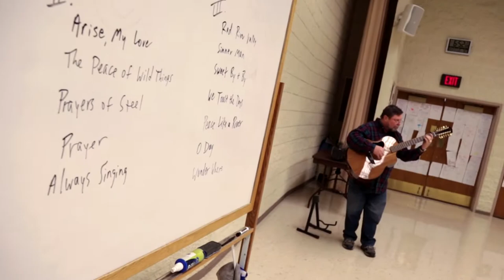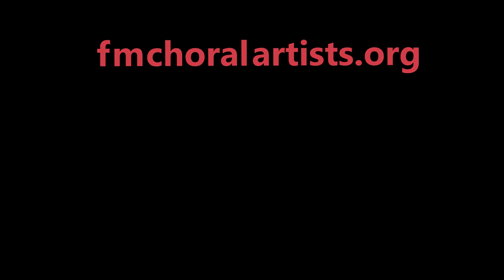Survive to Thrive: Fargo-Moorhead Choral Artists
The Fargo-Moorhead Choral Artists are a group of over 60 singers dedicated to bringing the art of choir music to others. Here to talk more about this unique opportunity is the artistic director and conductor for the choir, Michael Culloton.

MICHAEL CULLOTON: “My name is Michael Culloton, I'm the artistic director and conductor for the Fargo-Moorhead Choral Artists. Over the years the size of the choral artists has grown dramatically to a choir that you'll see snippets of. Numbering more than 60 singers. The singers come from Fargo-Moorhead, of course, but also from about an hours drive if we drew a circle on a map. We've got singers who commit their time and their talents and treasures to making sure that this arts organization can continue to thrive in the Red River Valley. A lot of our singers come to us with great formal music educations, some of them stay at home as stay at home parents. Some of them work lots of hours in the day, but what they have in common is their desire to share several hours each Tuesday night making choral music at a high level. And we've enjoyed doing that now for nearly 40 years. The types of music that you hearat choral artists event span from Broadway musicals to Renaissance motets to newly written works. I think it's that variety that truly is the spice of our choral life and keeps the singers coming back. So we're the Choral Artists, We hope that you'll find us, We hope that you'll enjoy some music with us and if you're looking for a place to make great choral music, check out our website at FMChoralArtists.org.”

This video was created for Lake Region Arts Council as part of their Survive to Thrive program.  Lake Region Arts Council (LRAC) serves artists and arts organizations throughout the nine counties of West Central Minnesota.

For updates on art opportunities, workshops and events, please “like” and follow LRAC on Facebook